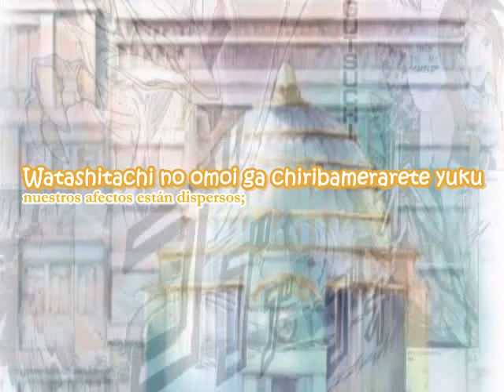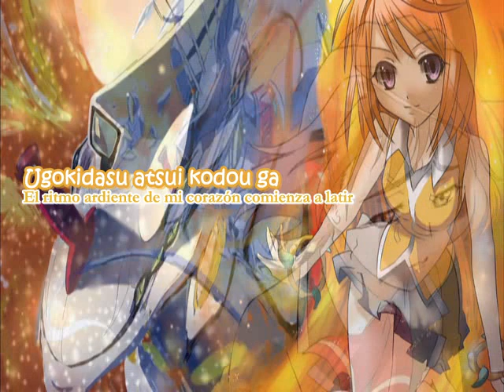Shining☆Days-Minami Kuribayashi **Sub español**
OP de Mai Hime